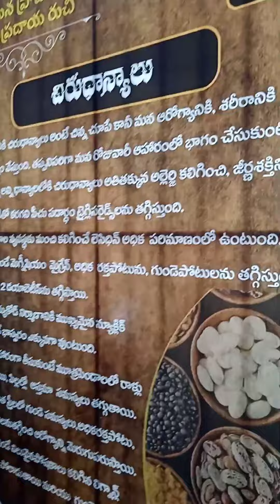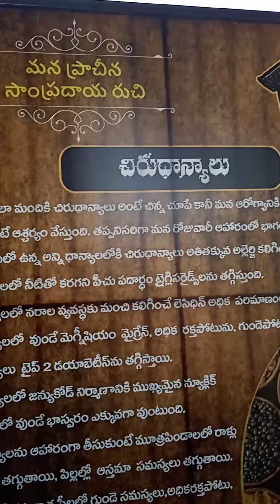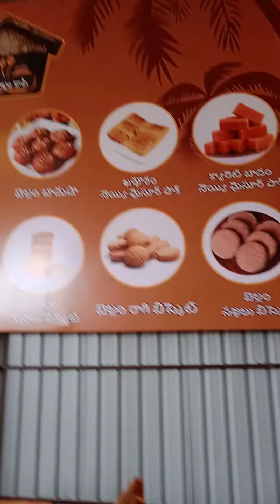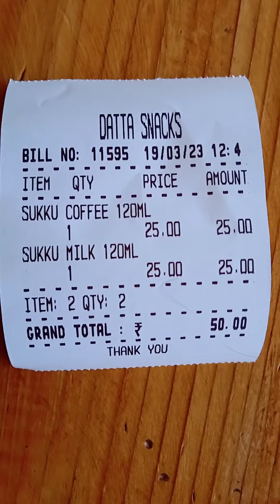తాటిబెల్లంతో తయారుచేసిన🍵"టీ"లు ☕️"కాఫీ"లు వీరిప్రత్యేకత 25/-రూపాయలు మాత్రమే👌@VICTORYPRASADVLOGS